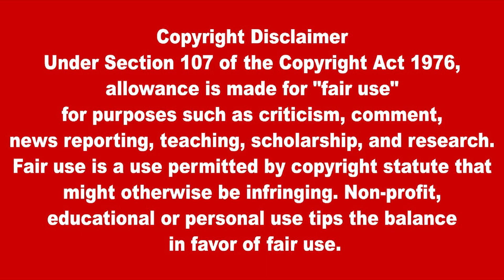கஜேந்திரகுமார் எம்.பியை கைது செய்ததற்கு முன்னாள் எம்.பி சரவணபவன் கண்டனம் | SriLanka TamilNews